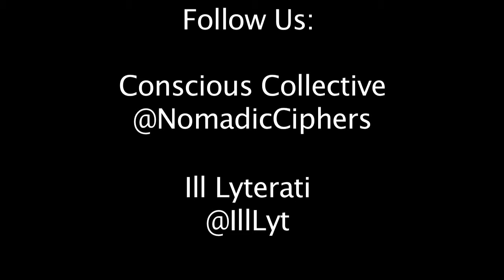Part II: @NomadicCiphers & @IllLyt Kilgore Cypher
Members Of Conscious Collective (GSU) Conduct A "Nomadic" Cypher At The Kilgore Student Center On The Morehouse Campus. The Artists Conscious Collective Engages In The Cypher With Are Members Of The Ill Lyterati (AUC).